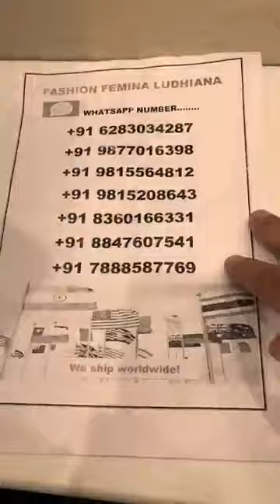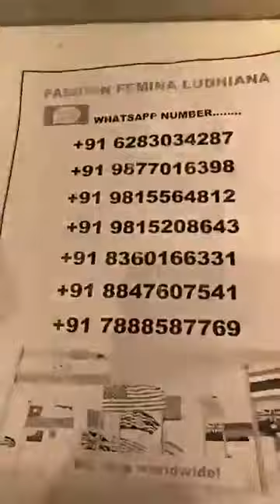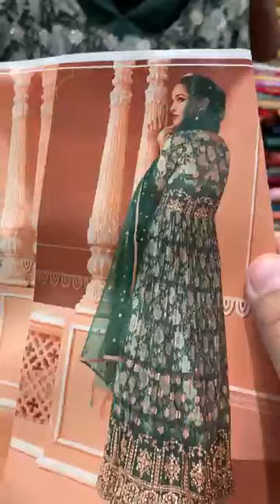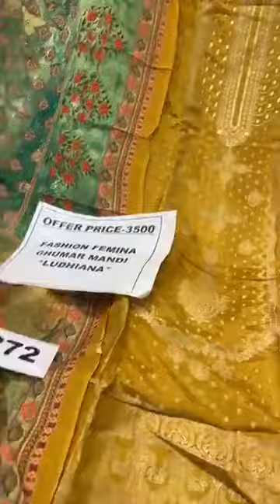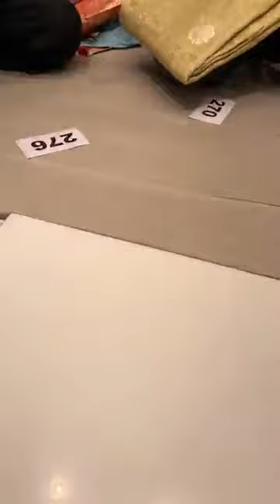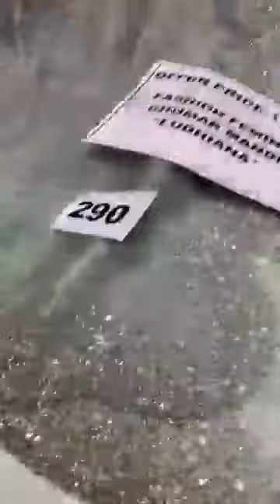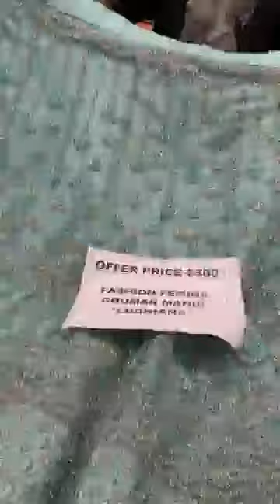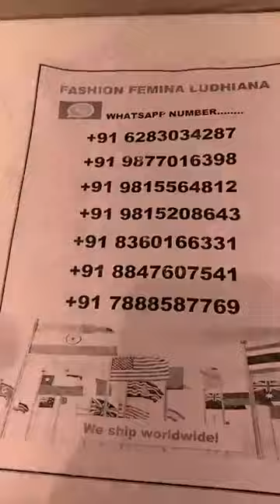Fashion Femina Ludhiana ll designer suit ll cotton suit ll 1000/- 1500/- 2500/- 4000/- more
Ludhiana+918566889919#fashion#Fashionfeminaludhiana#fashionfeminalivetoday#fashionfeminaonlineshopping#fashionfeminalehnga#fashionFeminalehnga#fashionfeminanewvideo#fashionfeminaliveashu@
party wear sharara suit ,wholesaleOur store location-Fashion Femina , Facing parkGhumar mandi, Ludhiana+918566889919#fashion#Fashionfeminaludhiana#fashionfeminalivetoday#fashionfeminaonlineshopping#fashionfeminalehnga#fashionFeminalehnga#fashionfeminanewvideo#fashionfeminaliveashu@ashudihattiphag#ashudihatphagwar wholaleludhiabamarkeludhianamaet ladies suiLudhiana phagwaengashop #